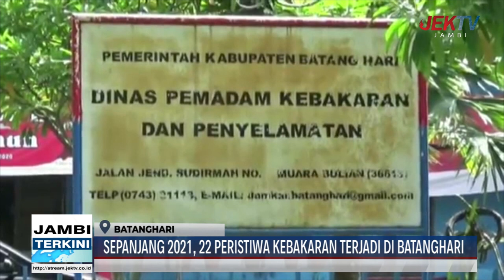SEPANJANG 2021, 22 PERISTIWA KEBAKARAN TERJADI DI BATANGHARI